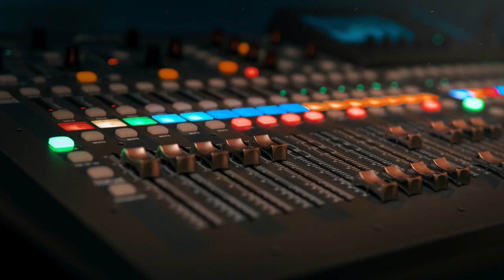FATO SURPREENDENTE SOBRE O BRASIL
Propaganda é a alma do negócio, e todos nós sabemos que nada é melhor do que aquilo que parece ser grandioso. Como é incrível pensar em uma data em que todo o mundo está comemorando no mesmo momento… Só que não.
E se eu te dissesse que entre os muitos motivos para brasileiros serem estudados pela NASA, nós também temos o dia MUNDIAL, que só é comemorada no Brasil?
Agora você verá um fato surpreendente sobre o Brasil.